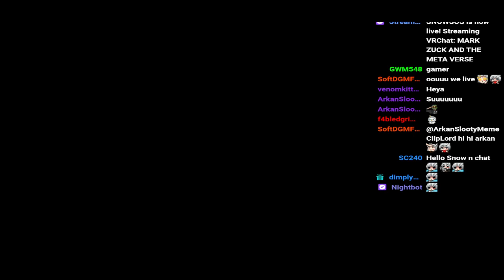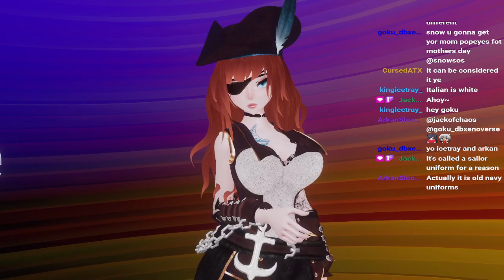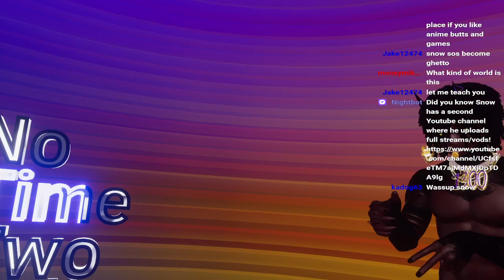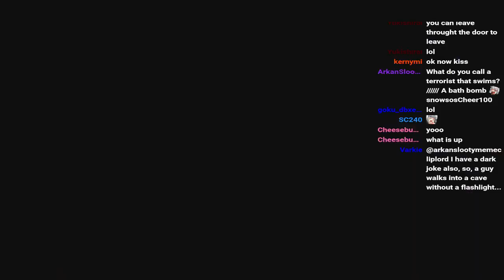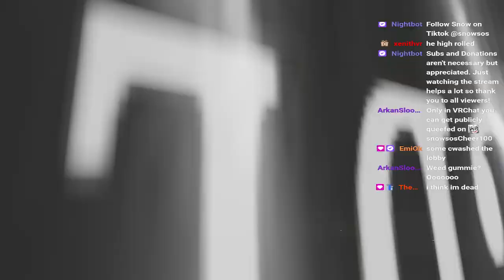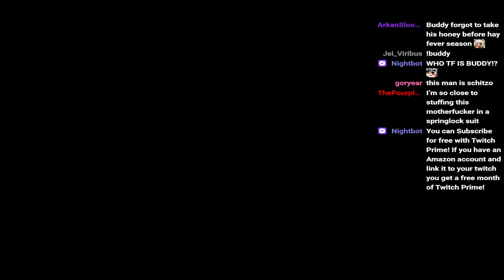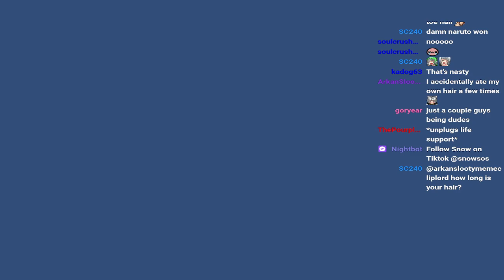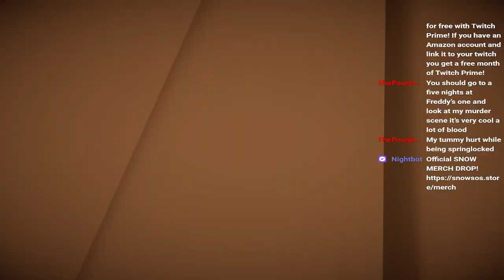MARK ZUCK AND THE META VERSE